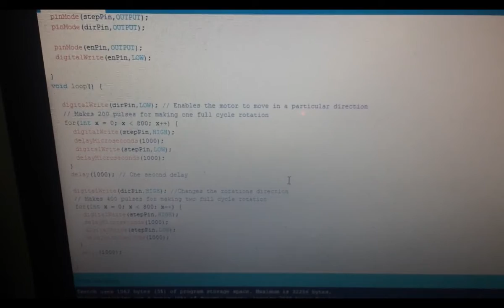Mechatronic Ball screw stepper motor control